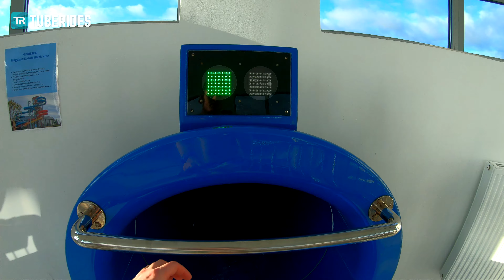Long Multimedia Water Slide | Park Wodny Trzy Fale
Take a ride on the Multimedia water slide at Park Wodny Trzy Fale in Słupsk, Poland. Being 180 metres long, the slide is one of the longest rides to be located at a water park in Poland. Compared to other multimedia slides, this one was fitted with very few LED light effects, however, the attraction is equipped with some translucent daylight effects as well. The slide has some weird ride restrictions guests should be aware of - you have to be at least 14 years old and 130 cm (~51") tall in order to ride. A maximum weight of 120kg (~265 lbs) also applies.

Type: ⌀1000 Waterslide
↔ 180m / 591ft
↕ 18m / 59ft
Manufactured by: Pol-Glass

Dies ist die Multimedia-Wassrrutsche im Park Wodny Trzy Fale in Słupsk, Polen. Es handelt sich hierbei um eine der längsten Wasserrutschen in Polen. Im Vergleich zu anderen Multimedia-Rutschen ist diese hier nur mit sehr wenigen LED-Effekten ausgestattet, bietet jedoch immerhin im weiteren Verlauf noch einige Tageslichteffekte. Man sollte beachten, dass es hier sehr merkwürdige Alters- und Größenbegrenzungen gibt. Man muss mindestens 14 Jahre alt und 1,30m groß sein, um Rutschen zu dürfen. Zudem gilt ein Maximalgewicht von 120kg.